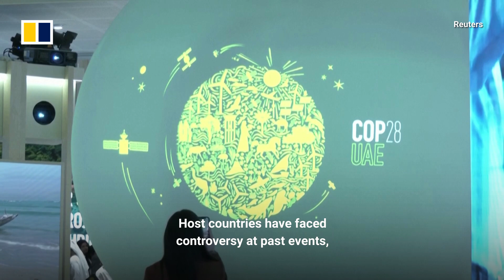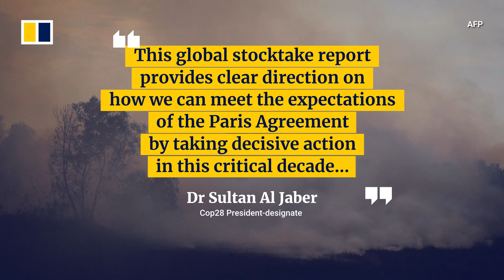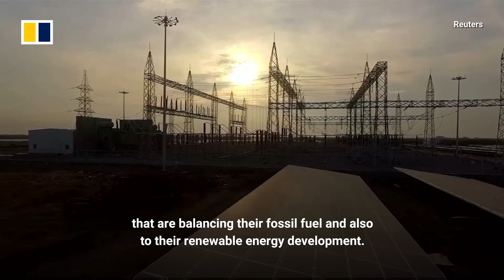What is the global climate change stocktake?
The 28th Conference of the Parties (Cop28) will be held in the United Arab Emirates (UAE) between November 30 and December 12, 2023. As the world nears the end of a year during which many climate records have been broken, leaders and representatives from about 200 nations are set to discuss a deal to replace polluting fossil fuels with clean energy, a new climate “loss and damage” fund for the Global South and climate-related health and recovery. But the main focus of this year’s UN meeting will be the first-ever Global Stocktake (GST), a worldwide temperature check to be held every five years and aimed at recalibrating the political approach to reaching the 2015 Paris Agreement goal of holding the increase in the global average temperature to well below 2 degrees Celsius above pre-industrial levels.